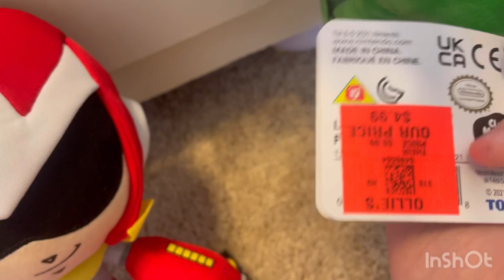Plushies I got in February